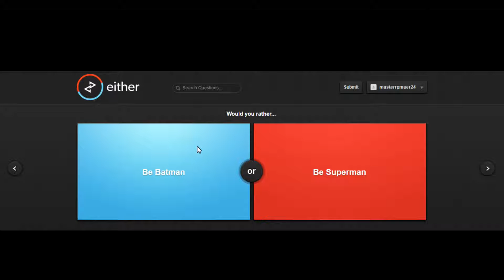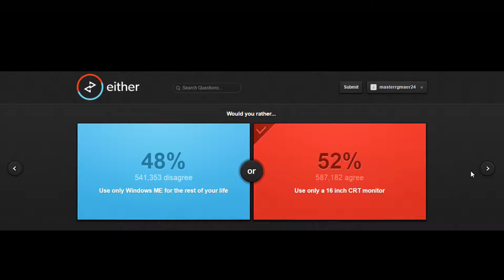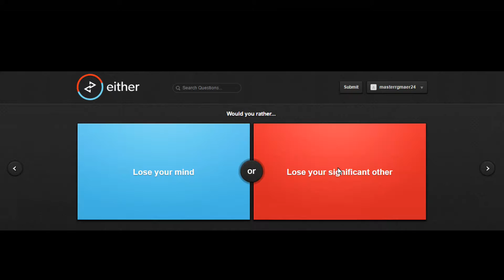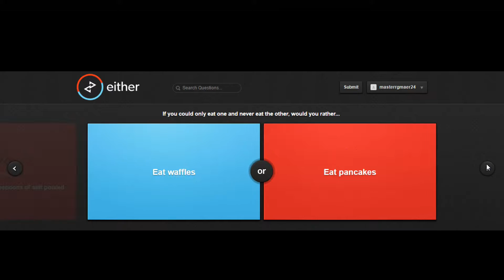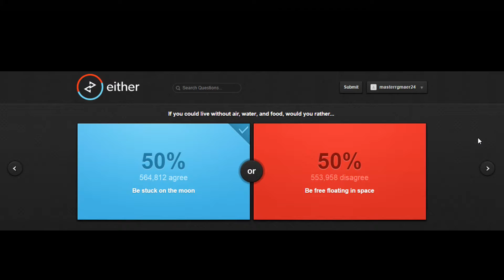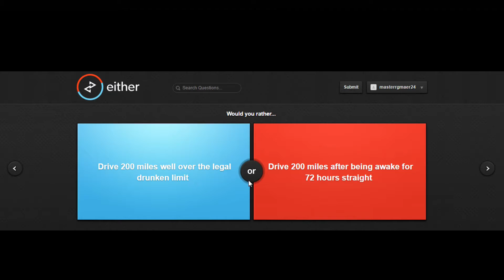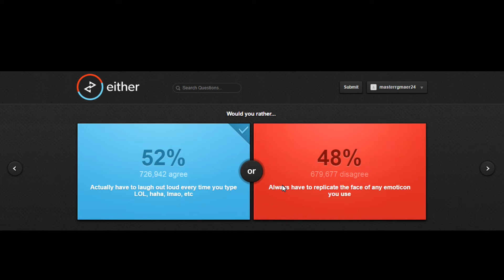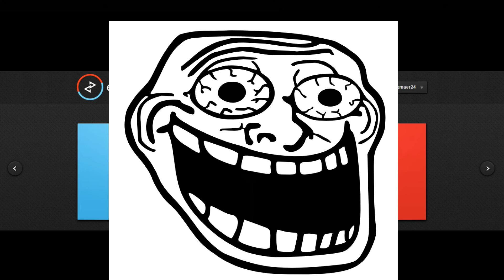WAFFLES OR PANCAKES??? | Would You Rather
Hi guys Mastergamer24 back with a new series could website games were i explore
games from a website and for the first episode i played Would You Rather.This game
is basically about 2 things words or phrase and you will pick on one of them for ex:
Would You Rather Fly or Invisible so for me i will pick invisible so that's how it works